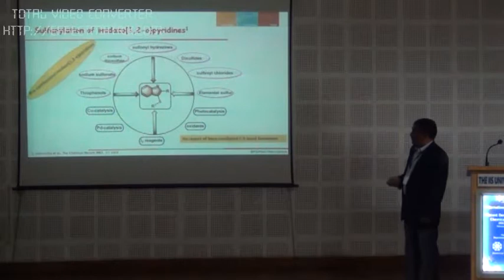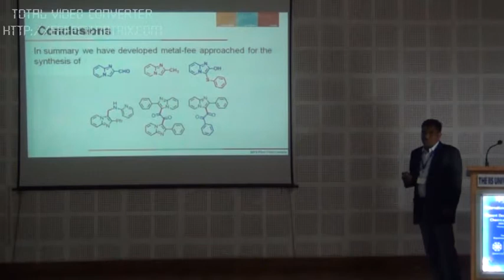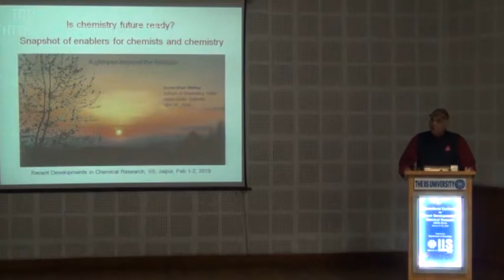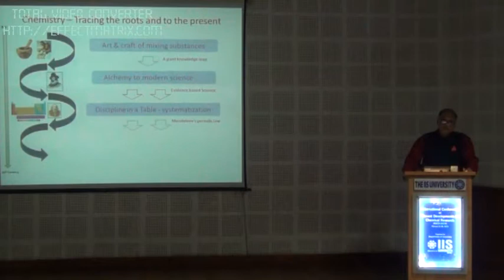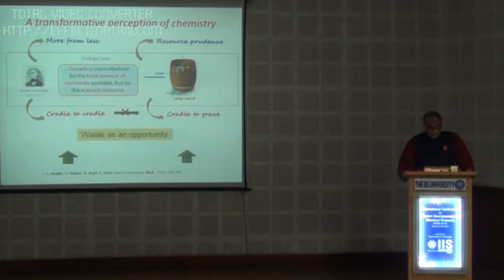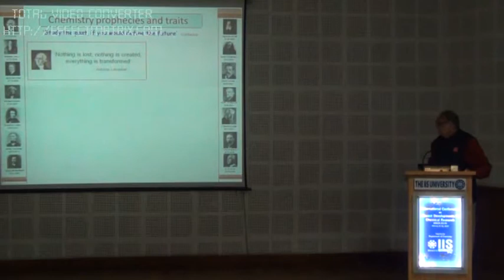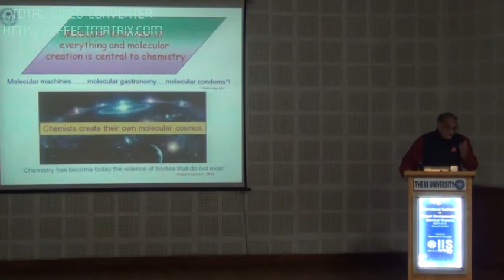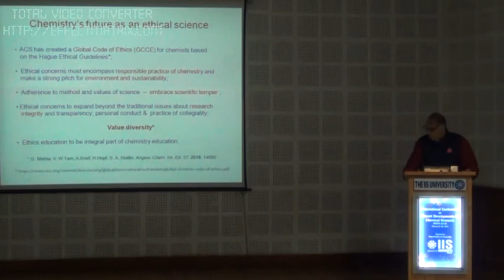International Conference on “Recent Developments in Chemical Research” 2019_ part 6